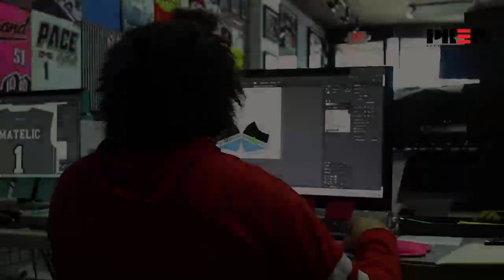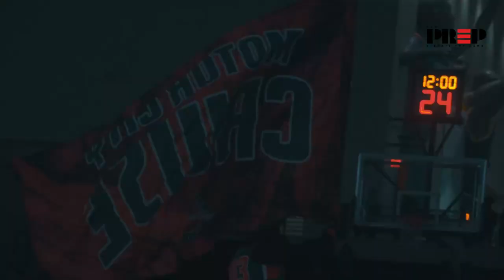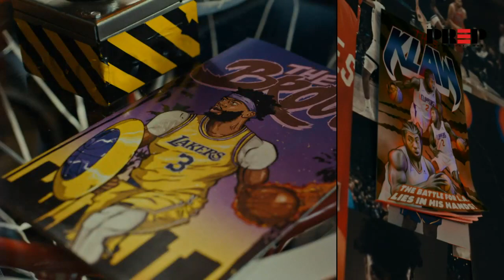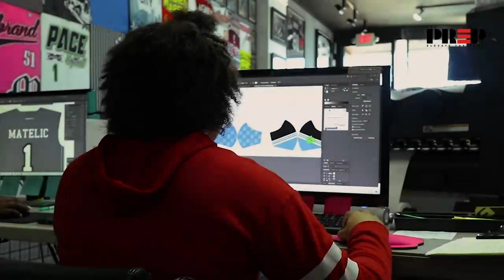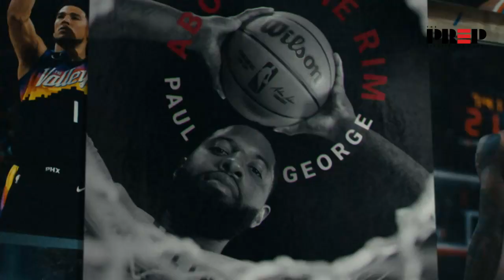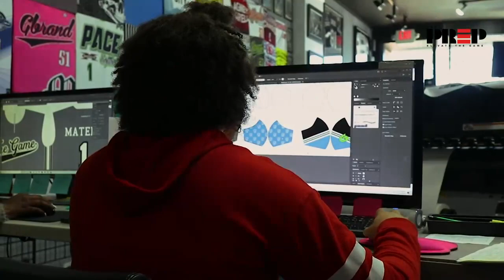Motor City Cruise vs Greensboro Swarm || Full Livestream - February 15, 2023